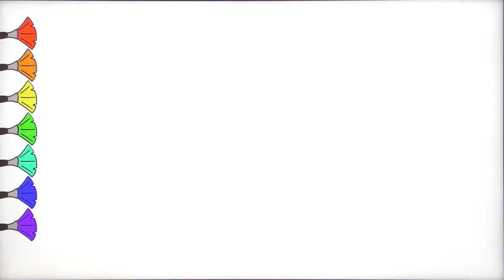Learn How to Draw and Coloring Sports Balls Video for Kids, Toddlers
Check our channel to see a new video with drawing and coloring for kids!